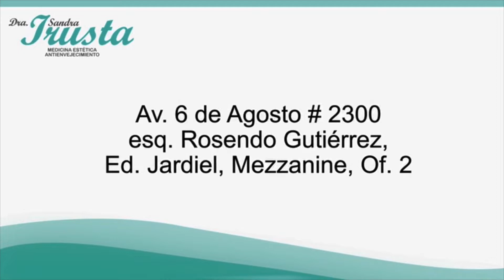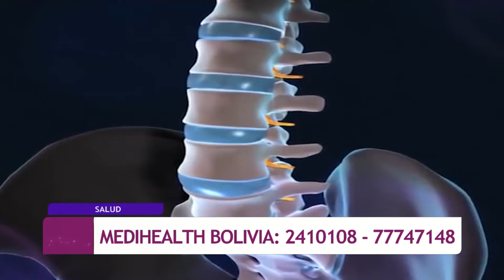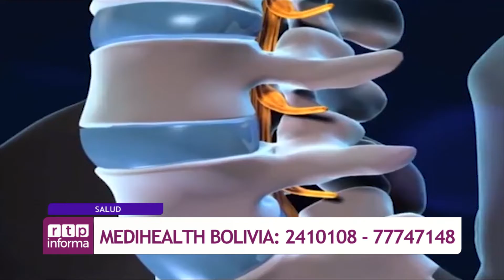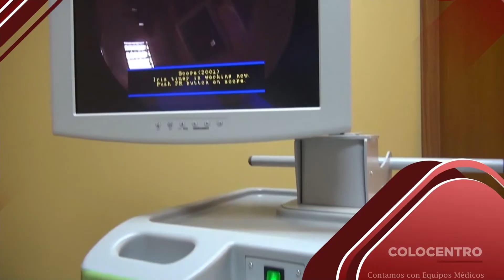Hablemos de salud 10 04 2023 I RTP Informa I RTP Bolivia I RTP Informa I RTP Bolivia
Paciente muestra los resultados de la osono terapia